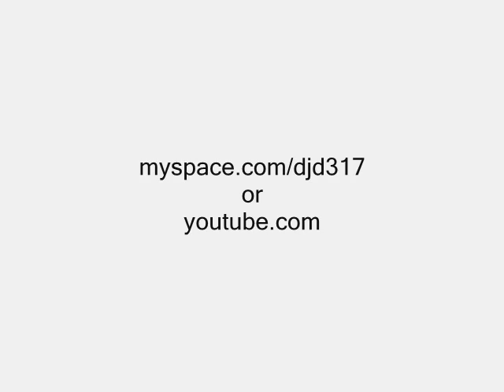dj d317 "gansta intro"..?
this is an intro idea the sound is pretty good considering its taped live